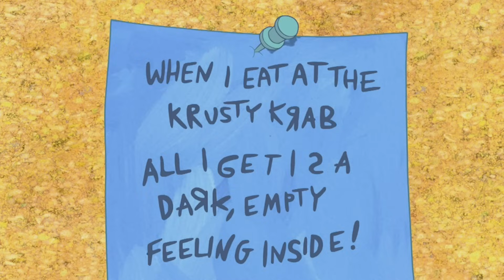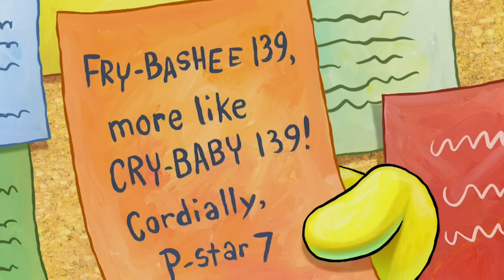SpongeBob Schwammkopf | Das Gemeindekorkenbrett | Nickelodeon Deutschland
Bei der Krossen Krabbe steht ein Korkbrett, auf dem sich alle Bikini Bottomer ausdrücken können, aber alles beginnt schief zu laufen, nachdem P-Star 7 beschließt, eine schlechte Bewertung abzugeben.